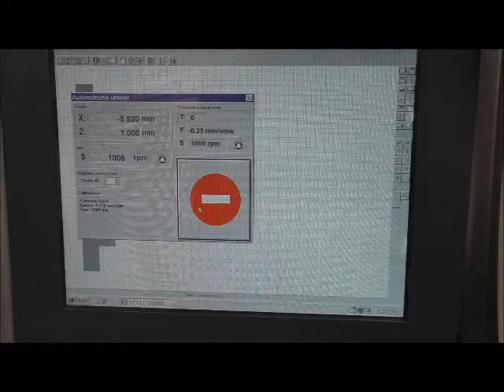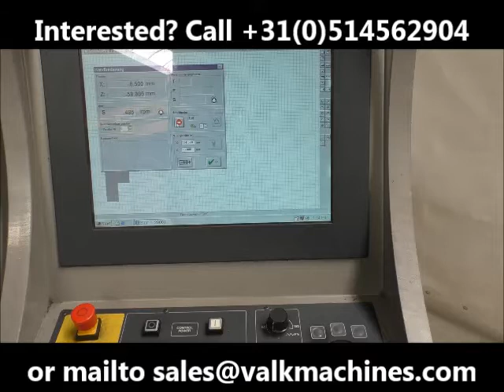CNC Lathe Style 410 x 1250mm used and for sale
For sale: CNC Lathe Style 410 x 1250mm
Te koop: Teach-inn draaibank Style 410 x 1250mm
Angeboten: Zyklendrehmaschine Style 410 x 1250mm